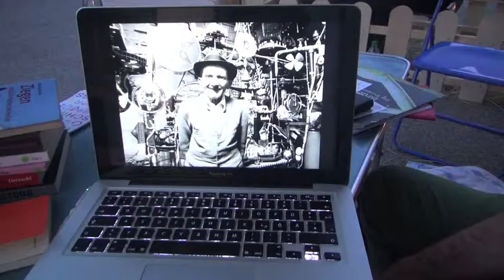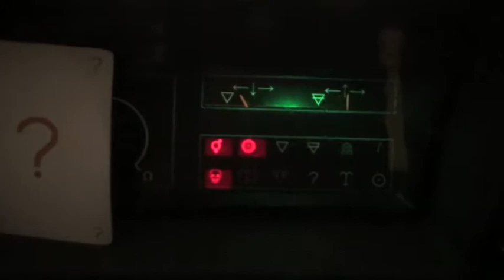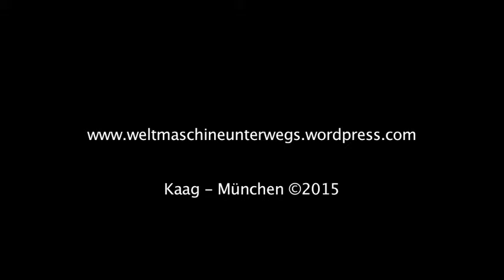Weltmaschine Unterwegs - Trailer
Theussl - Reinhardt - Lenz - Leitner

WELTMASCHINE UNTERWEGS
eine performative Pilgerfahrt und Forschungsreise

Der oststeirische Bauer Franz Gsellmann (1910 – 1981) „murkste“ 23 Jahre lang an einer Maschine herum, deren Sinn er Zeit seines Lebens nie erklären konnte. Die Maschine – bestehend aus über 1000 Einzelteilen, die jahrzehntelang gesammelt und zusammengesetzt wurden - produzierte nichts, noch erfüllte sie irgendeinen anderen erkennbaren Zweck. Aber für Gsellmann war sie esentiell und die Grundlage seiner eigenen Existenz.

Inspiriert von Gsellmanns Lebenswerk begaben sich Theussl im Kollektiv mit dem Schauspieler, Regisseur und Zeichner Georg Reinhardt von Club Real aus Berlin, dem Schauspieler, Musikproduzenten und Erfinder Mathias Lenz aus Wien und dem Journalisten Matthias Leitner (Affe im Kopf) auf eine halb dokumentarische halb fiktionale Forschungsreise. Die Künstler reisten aber nicht als sie selbst, sondern sie stellten die fiktionalisierte / idealisierte / radikalisierte Kernfamilie Gsellmann dar, bestehend aus Herr und Frau Gsellmann, sowie deren Hausziege, die für den nötigen Proviant sorgen sollte.

Die Reise führte von Gsellmanns Heimatdorf Kaag / Oststeiermark in Theussls Wahlheimat München. Und man begegnete auf ihr einigen interessanten Menschen, die alle auf ihre Art an ihrer ganz eingenen Weltmaschine bauten: Brücken- und Tunnelbauer, Geistliche, Schrottplatzarbeiter, Pilger, Campingplatzbesitzer,... Als Transportmittel, Herberge, Sammellager, Werkstatt und Bühne diente ein Wohnmobil, in dessen Inneren nach Gsellmannschen Prinzipien eine neue Maschine entstehen sollte. Das Unternehmen war eine Mischung aus Pilgerfahrt, Forschungsreise und rollender Entertainment-Show auf den Spuren der Sinnhaftigkeit menschlichen Handelns.

Die Reise fand vom 27. Mai bis 10. Juni 2015 statt, die Premiere der daraus resultierten Performance am 11. Juni 2015. Die Ergebnisse wurden bisher im Kleinen Theater Haar, auf dem Campingplatz Thalkirchen, beim Festival "Panama Plus", auf dem Rodeo Festival München gezeigt, sowie am Staatstheater Darmstadt gezeigt.

Das Projekt "Weltmaschine Unterwegs" wurde unterstützt von der Landeshauptstadt München / Kulturreferat, sowie dem Bezirk Oberbayern.